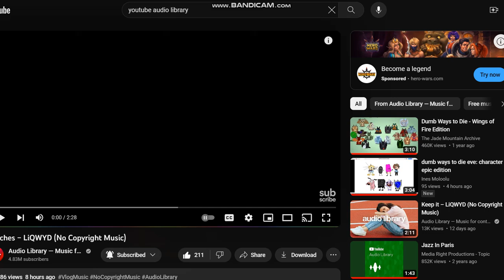dumb ways to die character leaders edition - the cast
credits to @audiolibrary_